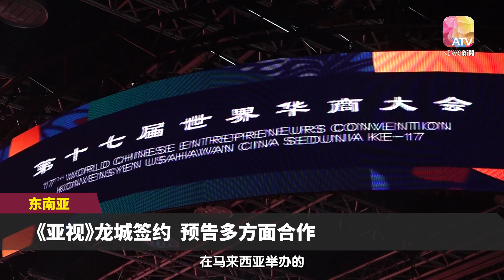与迪拜龙城商会合作 《亚洲电视》开拓中东市场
《亚洲电视》即将走进中东市场！《亚洲电视》星期五（9月13日）与阿联酋迪拜龙城华侨华人总商会，正式签署合作备忘录，标志着双方开启新的合作篇章。亚洲电视